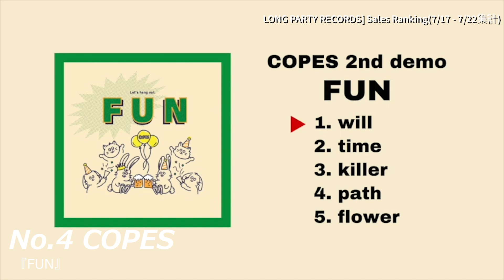LONG PARTY RECORDS] Sales Ranking(7/17 - 7/22集計)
今週のランキング！

大阪「Nonfiction Cartoons」の全国流通盤1stミニが１位！
関西メロディックシーンを引っ張る名盤！サブスクはちょっとしかないんでぜひ！

ロングセラーの東京「Recca」、新譜を控えた東京「COPES」の旧譜も売れてます！引き続き！

No.1 Nonfiction Cartoons『PALETTE』
No.2 Recca『keep in BLUE』
No.3 COPES『SUN』
No.4 COPES『FUN』
No.5 ONIONRING『PURE,UNBREAKABLE,NAKED,KIDS』